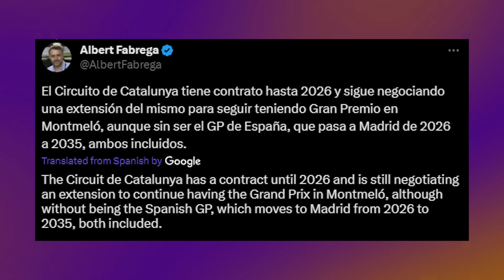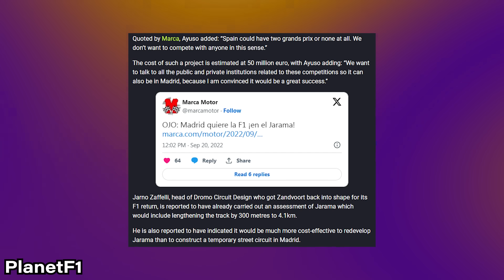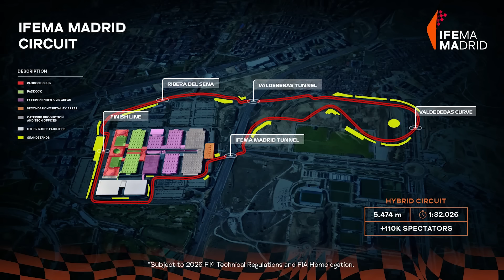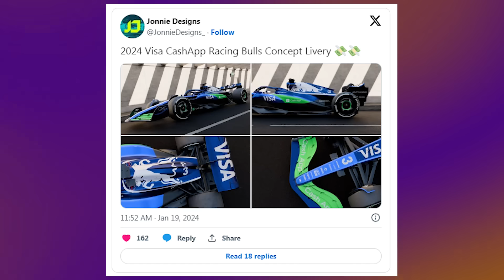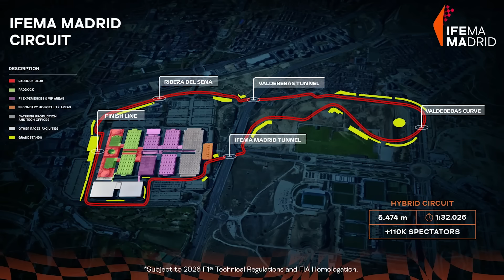The Madrid Grand Prix CONFIRMED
Get ready for a game-changing shift in the Formula 1 calendar that's set to revolutionize the world of motorsports! In a groundbreaking announcement, Formula 1 has officially confirmed the Madrid Grand Prix as the new home for the Spanish Grand Prix, spanning from 2026 to 2035. But here's the exciting twist – it won't be a complete replacement for the Circuit de Catalunya, which has been the iconic host since 1991. Instead, we're looking at a fascinating coexistence of two Spanish tracks, potentially giving rise to a captivating new racing dynamic.

Now, let's get into the nitty-gritty of the proposed Madrid circuit. Picture this: a hybrid circuit that seamlessly blends permanent and temporary sections, creating a track with a total length of approximately 5.4 kilometers. With around 20 corners and a projected lap time of about 1 minute and 32 seconds, this circuit promises exhilarating races. What's more, it boasts not one but two tunnel sections underneath the motorway, adding a unique and thrilling element to the racing experience.

But there's more to this exciting development than just a change in scenery. Formula 1 is embracing sustainability and environmental responsibility in a big way. The choice of Madrid as the new host is driven by a commitment to reduce carbon emissions. The proximity of the Madrid airport, a mere 5-minute drive away, means that up to 90% of race spectators could rely on public transportation, significantly reducing the environmental impact of attending the Grand Prix. It's a move that makes attending races more accessible and eco-friendly.

This shift isn't just about F1 chasing profits; it's about revitalizing the local economy in Madrid. The project is expected to inject around half a billion euros into the city's economy, providing a much-needed boost after challenging financial times. By utilizing previously unused land effectively, this endeavor aims to create jobs and opportunities, benefiting both racing enthusiasts and the local community.

In summary, the Madrid Grand Prix is more than a mere change in the racing calendar. It's a bold step toward sustainability, accessibility, and economic rejuvenation. So, if you're a Formula 1 fanatic or simply excited about the future of motorsports, you won't want to miss this transformative development.

New Spanish Grand Prix CONFIRMED
Madrid Grand Prix CONFIRMED

If you're a Formula 1 enthusiast and an avid YouTube viewer, you're in for a treat in 2024! The Formula 1 2024 season promises to be an exhilarating one, with the addition of the Madrid Grand Prix to the calendar. This new F1 track in Madrid is set to be a game-changer, featuring a thrilling street circuit that will challenge even the best drivers. F1 YouTubers and fans alike are buzzing with excitement about this development, as it opens up new opportunities for exciting content around the Madrid Formula 1 race. Stay tuned for the latest F1 news and updates on this exciting addition to the Spanish GP lineup, and don't miss out on the action when the F1 Madrid Grand Prix hits the streets of Madrid in 2026!